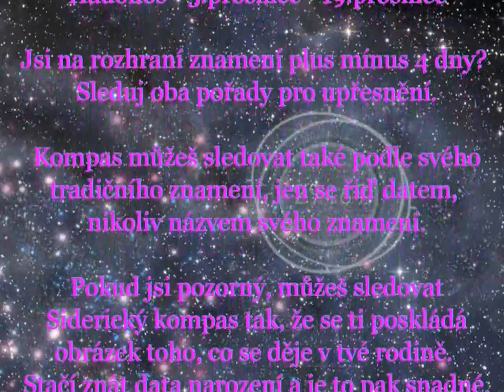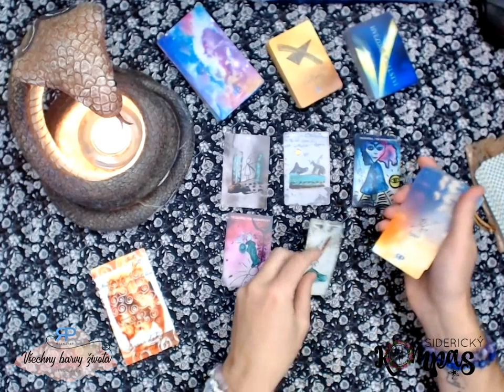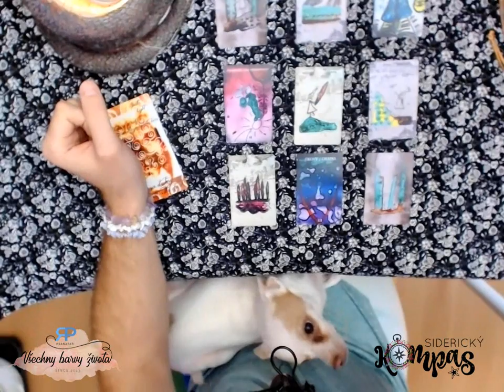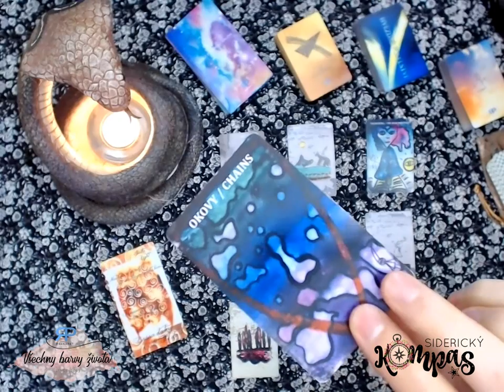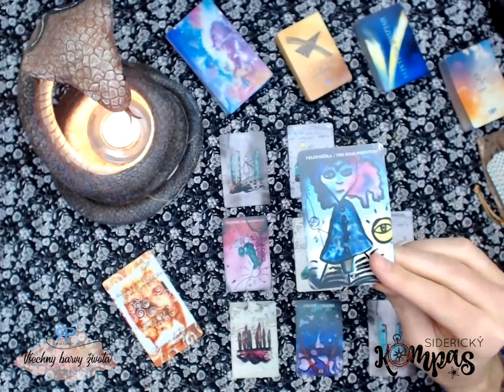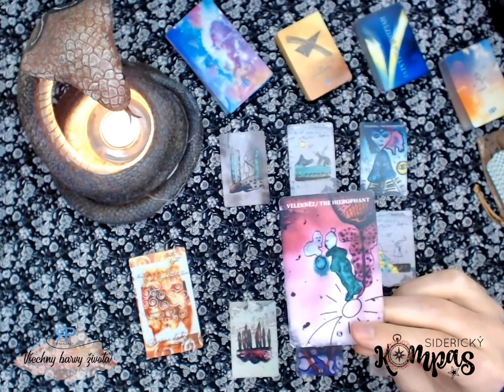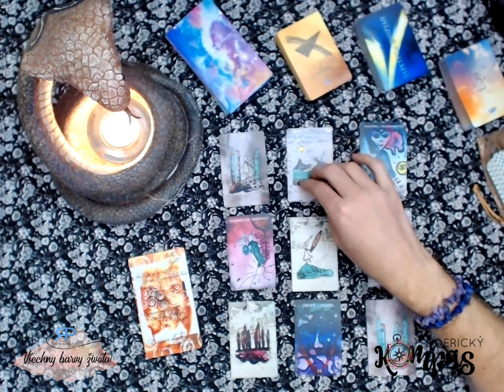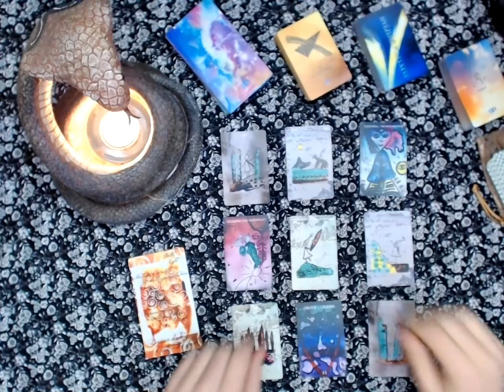Siderický kompas - Rak - září 2019 - výklad tarotu